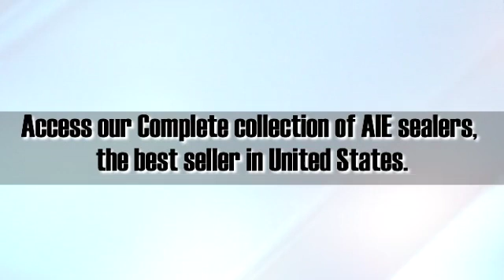Heat Shrink Wrap - Durapak.net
If you are looking for heat shrink wrap, then explore Sealers are widely used in shrink packaging, food packaging, retail packaging and industrial packaging. For more details watch his video.